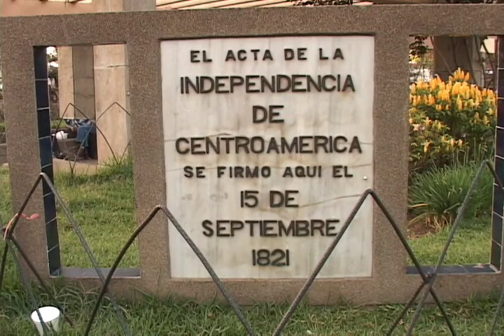Notivos- Tour por Guatemala parte 1